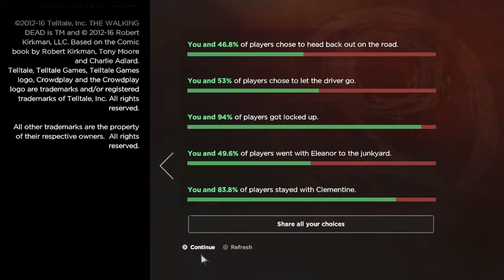The Walking Dead - [S3] [Ep.1] [P.4] - Ohana [Ep.1 Finale]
~=~==~==~==~(▫■_■)▫  Stay Awesome ! ▫(■_■▫)~==~==~==~=~

-♫ Song clip at the end is LifeTribe - Down & Out ♫-
(o^_^)o♫ Thank you guys for letting me use your song ♫o(^_^o)